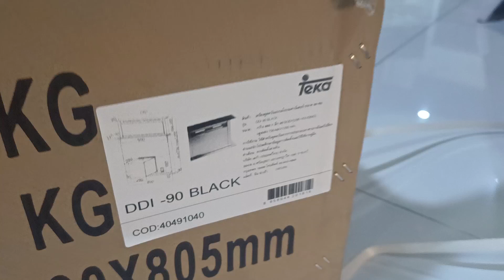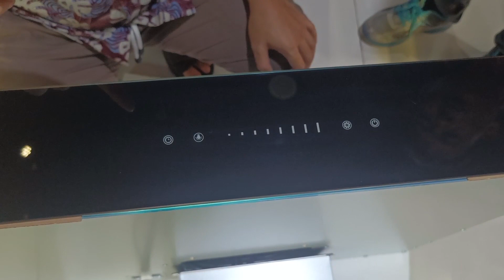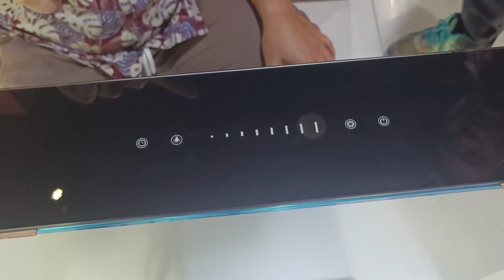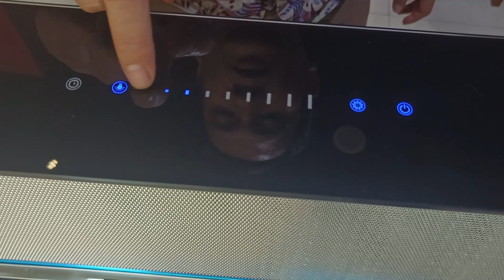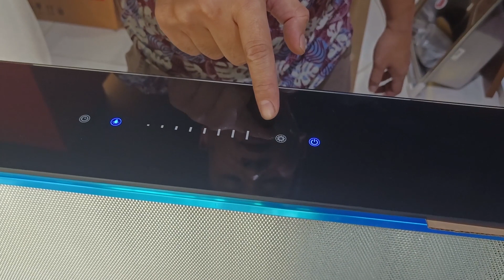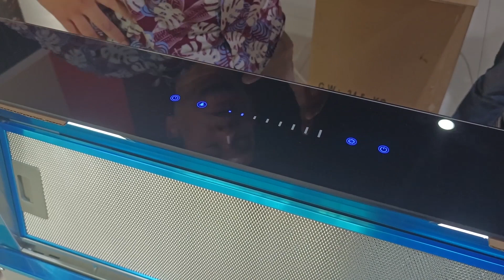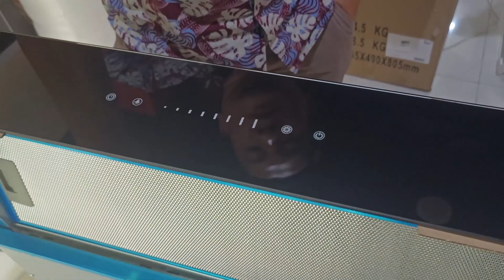Unboxing TEKA DOWNDRAFT HOOD DDI 90 BLACK